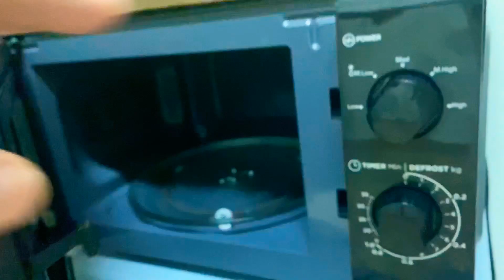MY 3 DAYS QUARANTINE IN MUSAFFAH ABUDHABI IN MALAYALAM//എന്റെ 3 ദിവസത്തെ അബൂദാബി ക്വറിന്റെയ്ൻ